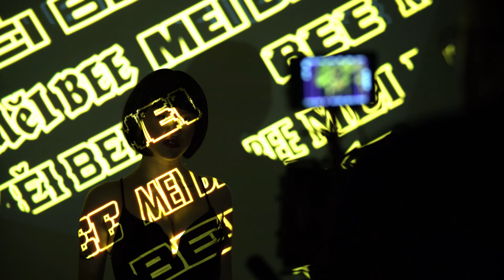Making of Mei Bee "Mainstream" (Coca-Cola Zero Cukru Asfalt NEXT)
Zobacz jak wyglądał od kuchni plan klipu pierwszej raperki w historii Asfalt Records! Mei Bee singlem “Mainstream” zadebiutowała na rynku muzycznym. Artystka posługuje się sopranem koloraturowym, ponadto posiada muzyczne wykształcenie oraz pochodzi z utalentowanej muzycznie rodziny. "Mainstream" to dziewiąta propozycja w akcji Coca-Cola Zero Cukru Asfalt Next!

video making of: Damian Stęporowski i Konrad Welenc

w video przedstawieni są twórcy oryginalnego klipu Mei Bee "Mainstream" w reż. Łukasza Balcerzaka

wyprodukowano przez Asfalt Records dla Asfalt Records
producent wykonawczy: Marcin Tytus Grabski
współproducenci: Wojtek Kukulski, Łukasz Balcerzak
project manager: Wojtek Kukulski
(P) 2022 Asfalt Records